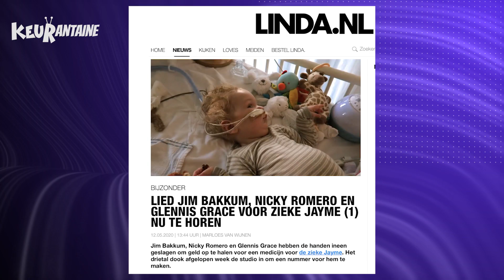KEURantaine JIM BAKKUM deel 2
Jim Bakkum deel 2